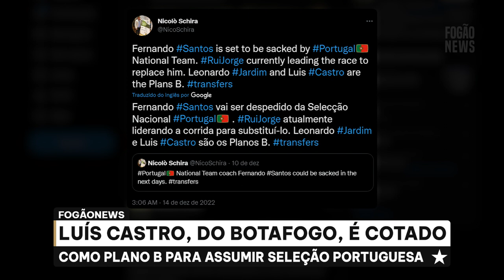⚠️LUÍS CASTRO É COTADO COMO PLANO B PARA ASSUMIR SELEÇÃO PORTUGUESA